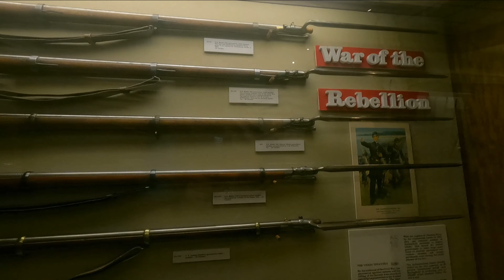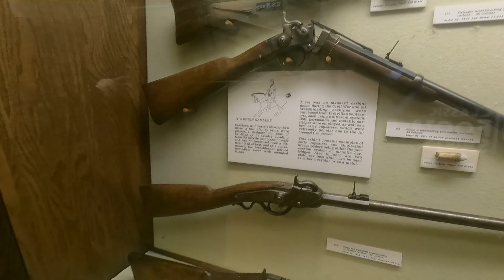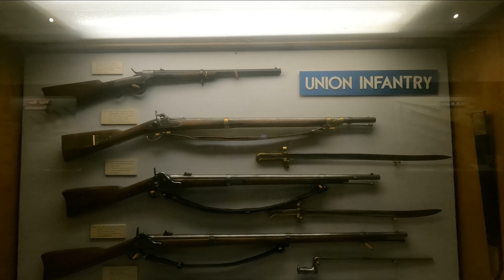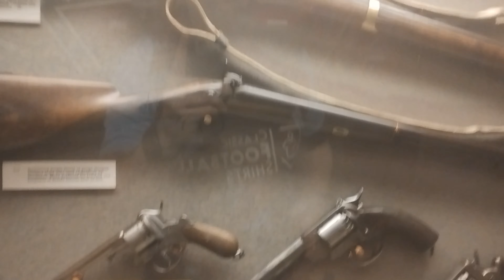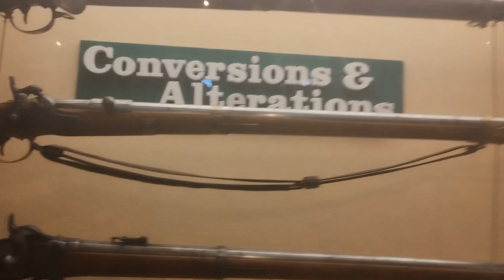Oklahoma National Guard Museum - Part 3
Welcome back everyone to my holiday vlog,

This is video 6 of the trip but its a big one, so big in fact I had to split it into 3 parts for easier viewing, This is part three

What a selection of exhibits this place had, artifacts from numerous wars over the years even a big display from Hitlers residence,

I was in there for a good few hours due to the size and scope of displays they had,

Even outside they had a vast selection of military vehicles from over the years,

This is another place i would definitely recommend

Please feel free to check out the other videos from the playlist